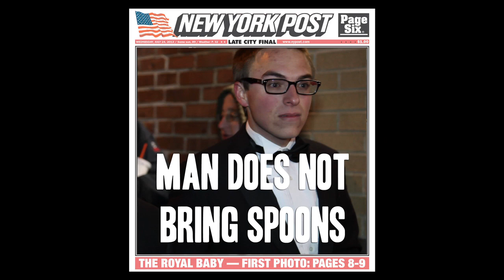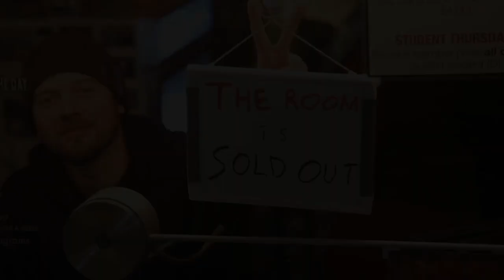Tommy Wiseau at the Coolidge | Highlight Reel [HD] | Coolidge Corner Theatre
Friday and Saturday, November 21 and 22 we premiered  The Neighbors before an 11th anniversary screening of The Room with director Tommy Wiseau in-person!